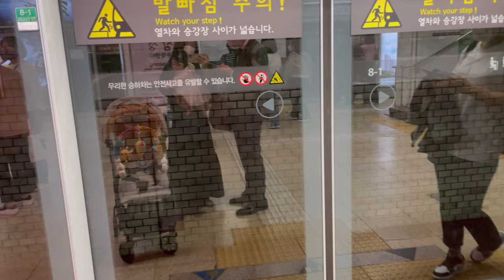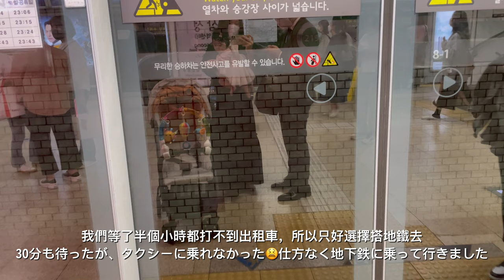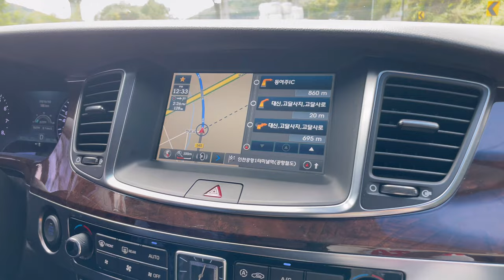🇰🇷VLOG |Oakwood Premier Hotel Seoul | Grilled Eel | Yeoju Biggest Café | Yeoju Premium Outlet(SUB)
We stayed at a hotel in Seoul for a night! Went to the biggest cafe in Yeoju! It's really big! Please watch until the end! 😁